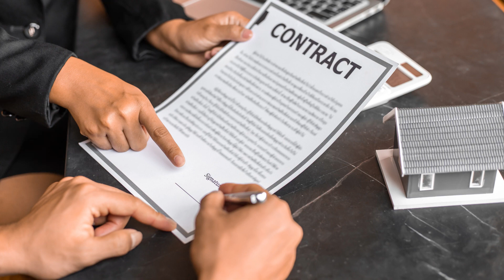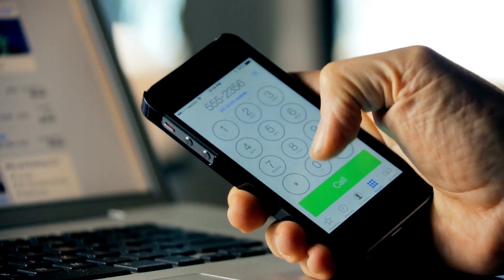What the Heck is a Transfer of Deed Clause?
In this episode of Goat Nuggets, William talks about Transfer of Deed Clause, he also explains whether you need to use it in your Sub2 contract.

If you are looking for some of the best tips that will help you grow your real estate investing business get our FREE EBook on The 7 Critical Success Tips for new investors

If you are interested in learning more quick tips and specific knowledge, watch these Goat Nuggets next 👇:

If you want to learn Subject To, step by step, check out our Ultimate Sub2 Guidebook. It is all you need to go from sub2 newbie to sub2 expert. You will learn the dos and don’ts, the good and the possible things that could go wrong

🎁  FREEBIES & Other Investor Tools:

🔴  Want to Learn to Buy Houses with William? Join our $7 Coaching Group! The most affordable creative finance & sub2 training on the PLANET! Only $7 Bucks a Month!

🟡  Ready to Take Your Real Estate Investing to the MAX? Join Our Premium Group Coaching Experience! Personal Training, Forms, Step by Step Instruction, 3 Live, In-Person Mastermind Events Each Year Included! Join Us!

Stuck on a deal or just need a quick 1 on 1 consultation with William?

Get 100  💥 FREE 💥  Zillow FSBO Leads Scraped According to YOUR Specifications!

learn to buy sub2
get the deed
buy property subject to the existing financing
no money down real estate investing
sub2deals
subto
subject to checklist
sub2 real estate forms